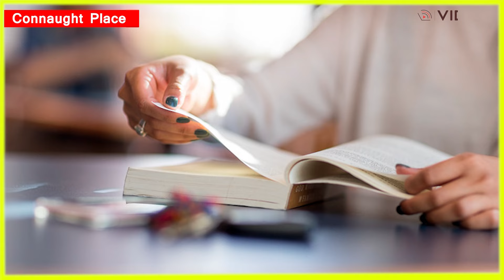OPEN BOOK EXAM पर लोगों ने काटा बवाल!